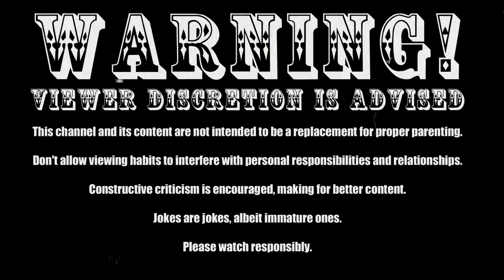Summon Night - Swordcraft Story (GBA) - Part 8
Summon Night: Swordcraft Story (サモンナイト クラフトソード物語, Samon Naito Kurafutosōdo Monogatari), is an action role-playing game by Banpresto for the Nintendo Game Boy Advance system. It is part of the Summon Night series of games. Atlus handled the English translation of the game. It has a sequel, Summon Night: Swordcraft Story 2.

Obligatory credits!